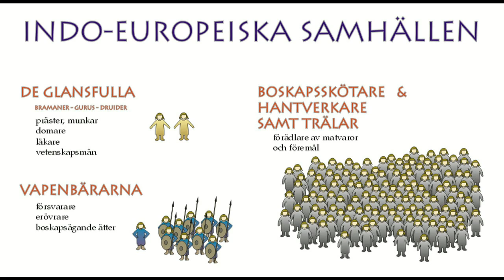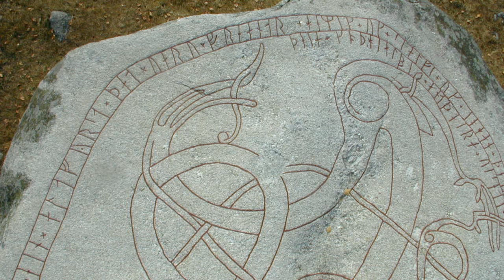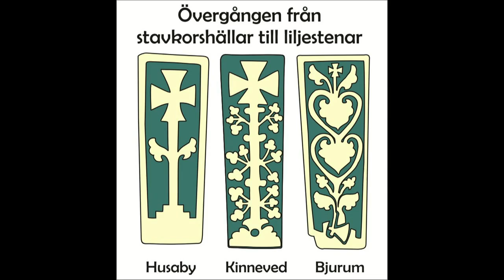Förfäders bygder - 4 Tro och Tanke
En allmän beskrivning för att bättre kunna förstå Falbygdens forntid och de sevärdheter som finns här.